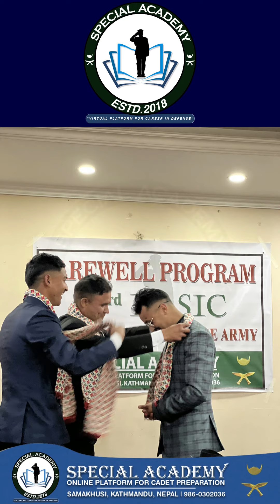Memories of 63 BASIC OFFICER CADET | Special Academy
🚀Special Academy Provides:

/Access to high-quality and updated study materials
/Portable notes that you can download and revise
/Discussion forums where you can interact with other students and experts
/Motivation classes that will boost your confidence and morale
/Guest lectures from former army officers and successful cadets who will share their tips and experiences
/Recorded video lectures that you can watch at your own pace
/Mock tests and feedback that will help you evaluate and improve your .performance.

Join Special Academy today and take the first step toward your dream career.